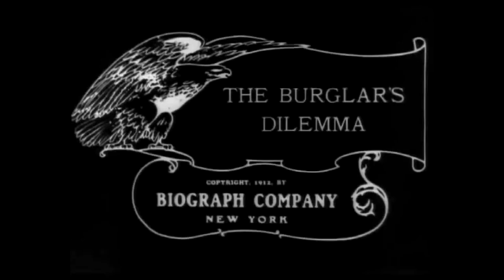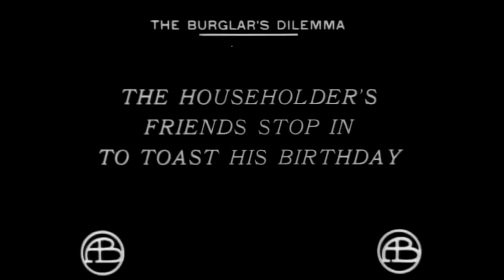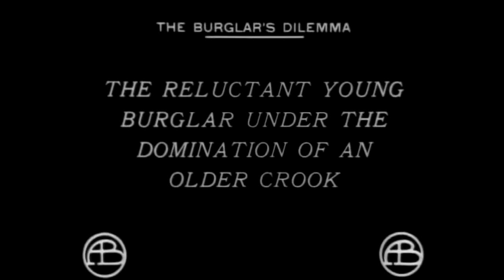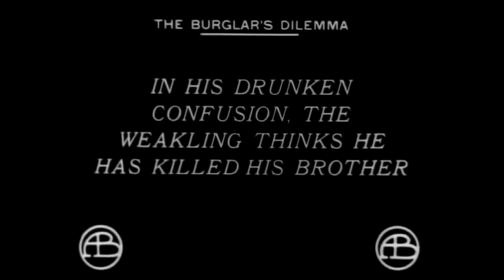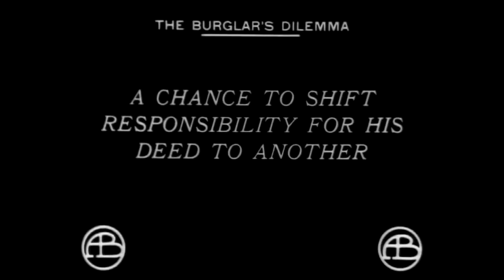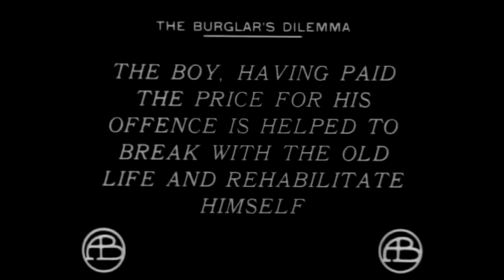The Burglar's Dilemma 1912 - Silent Short Film - D.W.Griffith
Perhaps no two subjects have concerned both judiciary circles and public alike more than the third degree and circumstantial evidence. The justice of their use in convicting a victim has always been an open question. While this subject takes no side in the matter and leaves the question still unsolved, it attempts to present the situation as it is in vivid, logical portrayal, and perchance may cause the more thoughtful to consider whether these principles, as carried out, work for the common good. The youth of the story passes through both ordeals. Truth is brought to light and the strong arm of the law foreseen.

Lionel Herbert Blythe (n. 28 de abril de 1878 - m. 15 de noviembre de 1954), conocido como Lionel Barrymore, fue un actor de teatro, radio y películas estadounidense.

Henry B. Walthall (16 de marzo de 1878 – 17 de junio de 1936) fue un actor cinematográfico estadounidense.

Robert Harron (12 de abril de 1893 – 5 de septiembre de 1920) fue un actor cinematográfico estadounidense de la época del cine mudo. Aunque trabajó en muchos filmes, es sobre todo recordado por sus papeles en las películas dirigidas por D.W. Griffith Intolerancia y El nacimiento de una nación. Además, fue el hermano mayor del actor John Harron y de la actriz Mary Harron.

Harry Carey (16 de enero de 1878 – 21 de septiembre de 1947) fue un actor estadounidense, y una de las primeras estrellas del cine mudo.

Lillian Diana de Giche (Springfield, 14 de octubre de 1893 - Nueva York, 27 de febrero de 1993), fue una actriz estadounidense nacida en Springfield, Ohio y fallecida en Nueva York. Fue una de las grandes estrellas femeninas con más poder de la época muda de Hollywood.

Dorothy Elizabeth de Guiche (11 de marzo de 1898 - 4 de junio de 1968), fue una actriz estadounidense nacida en Massillon, Ohio y fallecida en la localidad italiana de Rapallo.